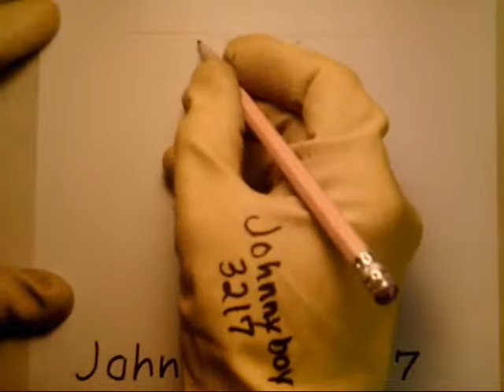Drawing the Barcelona Logo Volleyball stisfying fcbarcelona how to draw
Volleyball f c b Sports F C Barcelona  Flag Badge doodle sketch simple easy art barca logo coloring pages How to Draw the FC Barcelona Logo